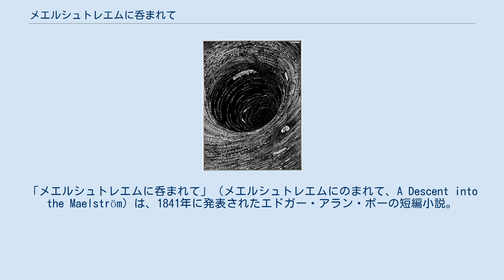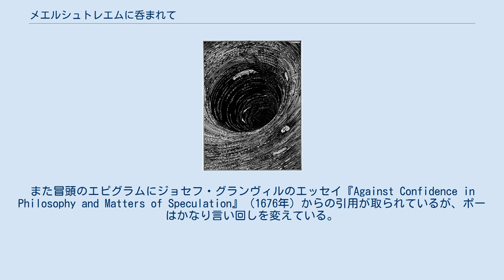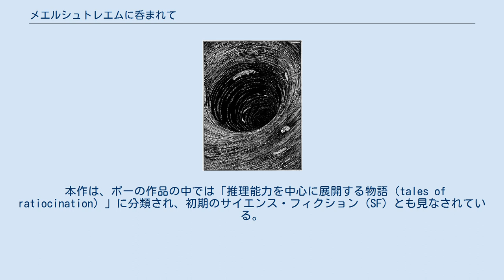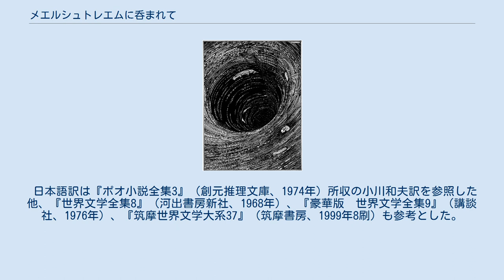メエルシュトレエムに呑まれて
「メエルシュトレエムに呑まれて」（メエルシュトレエムにのまれて、A Descent into the Maelström）は、1841年に発表されたエドガー・アラン・ポーの短編小説。
巨大な渦巻「メエルシュトレエム」に呑み込まれた漁師の脱出譚である。
 日本では、翻訳者・書籍によって『大渦に呑まれて』、『大渦の底へ』、『メールシュトレームに呑まれて』その他幾つかの題名が用いられている。
 語り手は「年老いた」漁師に先導されて、ノルウェー海岸の近くにあるロフォーデン州の山ヘルゲッセンの頂上に着く。
そこは断崖絶壁になっており、眺望が開けて海と島々の様子が見渡せる。
海は荒れ狂っており、一旦静まったかと思うと海流が変化し、突然巨大な渦巻きが現れた。
どんな巨船も逃れられないであろう猛烈な大渦。
これが「メエルシュトレエム」であった。
漁師は、自分は老人のように見えるが本当は若く、ある恐ろしい出来事が自分をほんの1日足らずでこのような姿に変えてしまったと明かし、語り手に大渦を目の当たりにさせながら、3年前に自身に起こった出来事を語り始める。
 彼は二人の兄弟とともに漁船を出し、渦の起こる近くで漁をしていた。
他の漁師たちは大渦巻きを恐れて近寄らないが、そこはいつでもたくさんの水揚げがあった。
普段はちゃんと時間を見ながら、潮が緩んで大渦が発生していない時に引き上げるのだが、しかしその日は運悪く、長い海上生活の経験でも予測できなかった嵐に遭遇してしまう。
弟はマストごと海の中に吹き飛ばされて消え、彼と兄が乗った船は暴風によって急速に渦の方へ押しやられてしまう。
時間を計っておいた漁師は、じきにメエルシュトレエムの活動が終わる頃になるに違いない、と希望を抱いていたのだが、それも空しかった。
彼の時計は止まっており、もうすぐ終わるどころか、メエルシュトレエムが荒れ狂っている真っ最中であったのだ。
 船は大渦に捉えられ、回転運動をしながら次第に渦の中心に近づいていき、漁師は観念して渦の様子を見守る。
渦の漏斗には船の破片など様々なものが飲み込まれて行っている。
その様子を観察しているうちに、彼はやがて、体積の大きいもの、球状のものは早く渦の中心に落下して行くのに対して、円柱状のものは飲み込まれるのに時間がかかっていることに気付く。
兄にそれを伝えて共に脱出しようとするが、恐怖で錯乱した兄は言う事を聞かなかった。
彼は覚悟を決め、一か八かで円筒状の樽に自分の体を縛り付けて海に飛び込んでいく。
船がそのあとすぐに渦の中心に飲み込まれてしまったのに対し、円筒状の樽は飲み込まれずに留まり、渦が消滅するまで持ちこたえることができた。
「恐ろしさに髪は真っ白になり、まるで老人のように変わってしまって、助けてくれた漁師たちは誰も私だとわからなかった。あなた（語り手）もロフォーデンの漁師仲間と同じで、こんな事はとても信じられないでしょう」と最後に漁師は締めくくる。
 作品内にはサルトスラウメンのメエルシュトレエムについて書いたノルウェーの歴史家ヨナス・ラムスへの言及がある。
また冒頭のエピグラムにジョセフ・グランヴィルのエッセイ『Against Confidence in Philosophy and Matters of Speculation』（1676年）からの引用が取られているが、ポーはかなり言い回しを変えている。
 本作は、ポーの作品の中では「推理能力を中心に展開する物語（tales of ratiocination）」に分類され、初期のサイエンス・フィクション（SF）とも見なされている。
『グレアムズ・マガジン』の1841年5月号が初出。
1845年に短編集『物語集』に収録された。
 「モスケンの大渦巻き」とも言われるメエルシュトレエムに触発された作品であり、船の難破から生還した漁師の語る話、という作品構成はサミュエル・テイラー・コールリッジの『老水夫行』（The Rime of the Ancient Mariner、1798年）を思わせる。
ポーの他の冒険作品『アーサー・ゴードン・ピムの冒険』や『ユリウス・ロドマンの日記』と同じく、「メエルシュトレエムに呑まれて」の内容は読者から事実に基づいて書いたものと思い込まれ、作品内の一文が事実に基づく描写としてブリタニカ百科事典の第9版に引用された。
皮肉なことに、この...